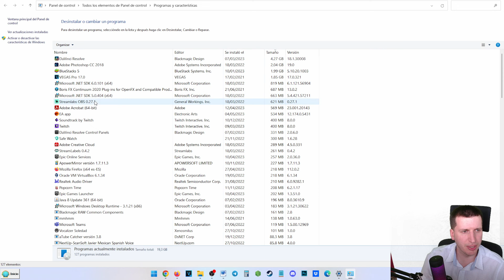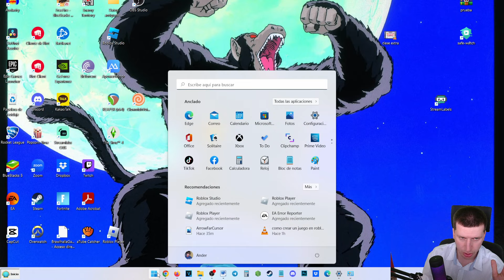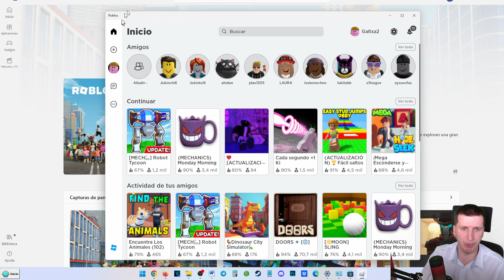Solución Roblox no abre los juegos PC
En este video te mostraré cómo solucionar el problema que muchos usuarios enfrentan al intentar abrir juegos en Roblox desde su PC. Si has estado tratando de abrir un juego en Roblox y no has tenido éxito, no te preocupes, ¡yo te enseñaré cómo solucionarlo! (O eso espero).